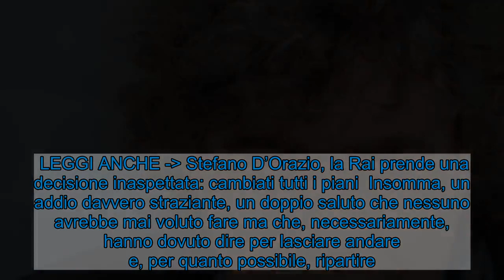Roby Facchinetti in lutto: se ne è andato poche ore fa, un grande dolore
Roby Facchinetti sta vivendo un grande lutto in queste ore: un nuovo addio dopo la morte di Stefano D’Orazio, ciao per sempre.     Roby Facchinetti purtroppo un’ora fa ha dato una bruttissima notizia che nessuno, soprattutto tutti i fan dei Pooh, non avrebbero mai voluto ricevere: è infatti giunta la news della morte del padre di Tiziana, la moglie di Stefano D’Orazio.  Un ennesimo e purtroppo molto forte dolore per lei che necessariamente ha dovuto fare i conti soltanto pochissime settimane fa con la salita al cielo del suo amato marito nonché grandissimo musicista e cantante di uno dei gruppi che hanno letteralmente fatto la storia della musica italiana.  Ecco l’ultimo saluto del loro grande amico che non dimentica quanto c’è stato tra loro, un rapporto sincero e genuino: i Pooh, del resto, hanno sempre dimostrato di essere anche sotto il palco, quando il concerto ed il lavoro era finito, una grandissima famiglia.    LEGGI ANCHE - Roby Facchinetti, l’ultima telefonata con Stefano D’Orazio: addio toccante  Visualizza questo post su Instagram  Un post condiviso da Roby Facchinetti (@robyfacchinetti)  Roby Facchinetti in lutto: la moglie di Stefano D’Orazio ha perso il padre Stefano D’Orazio  Stefano D’Orazio è stato un grandissimo della musica italiana che insieme a Roby Facchinetti dei Pooh ha fatto la storia di questa disciplina. La sua morte ha lasciato un vuoto immenso nel cuore di tutti i suoi amatissimi fan, così come ovviamente nel cuore della sua amata moglie Tiziana che adesso deve fare i conti anche con la scomparsa dell’amato padre.  LEGGI ANCHE - Stefano D’Orazio, la Rai prende una decisione inaspettata: cambiati tutti i piani  Insomma, un addio davvero straziante, un doppio saluto che nessuno avrebbe mai voluto fare ma che, necessariamente, hanno dovuto dire per lasciare andare e, per quanto possibile, ripartire. Con un grande vuoto dentro al cuore che difficilmente il tempo potrà colmare.